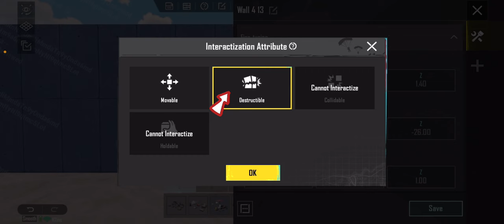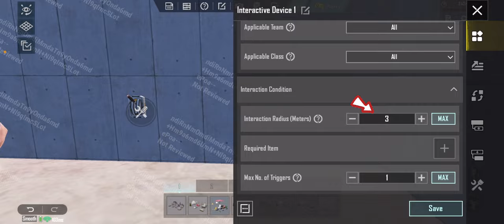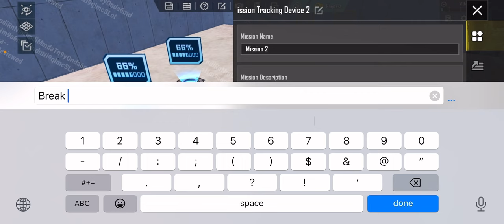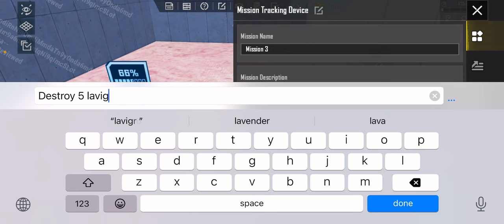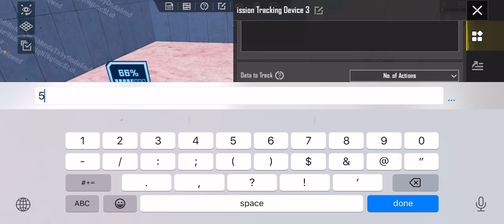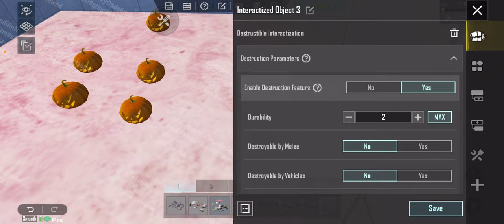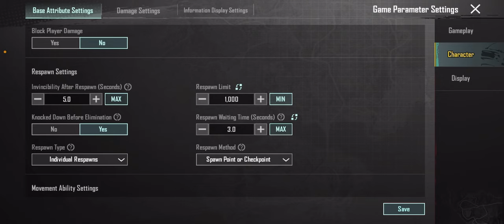How to Make Wow Puzzle Solve Map | Wow Puzzle Solving Map Totorial | Halloween Puzzle Map Totorial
Erangle map part 1

Blue zone totorial classic blue zone

Search Queries ⬇️

How to make wow puzzle solving map Totorial
Wow puzzle solving map
How to make wow Halloween contest map
Wow Halloween contest map Totorial
How to make escape room wow map
Wow escape room map
Puzzle solving wow map
How to make wow Halloween map
WOW Halloween event map
New wow event explain
Wow Halloween creation contest
Wow Halloween map kese banaye
Wonder season wow event
Wonder season explain
Wow wonder season event rules
How to make wow wonder season map
New wow wonder season
New wow event
Wow green creative contest map
How to submit wow green contest map
How to add wolf in wow map
Wolf worrier in wow map
New features 3.4 update wow
How to add wow customize
Wow incentive program
Adventure map wow
Adventure map Totorial
Wow ernagle round other location map
Erangle round location change map
Wow ernagle round change location totorial
Wow character speed fast
Wow blue zone settings
Wow map without dynamic 1v1
1v1 no room card new settings
No room card wow map Totorial
How to viral wow map
100 favorite wow map